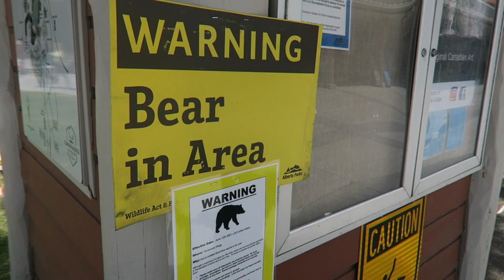Celebrating Father's Day + Wedding Anni at the Pomeroy | Kananaskis Vlog! 🇨🇦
The footage in this vlog was filmed June 20-22, 2021.

For Father's Day, we decided to book two nights at the Pomeroy Kananaskis Mountain Lodge. It's one of our favorite places in southern Alberta! There are hiking and biking trails right outside the hotel doors, a relaxing indoor-outdoor hot tub, an awesome indoor water park, fantastic restaurants, and the most beautiful , peaceful scenery. It was just what we needed!